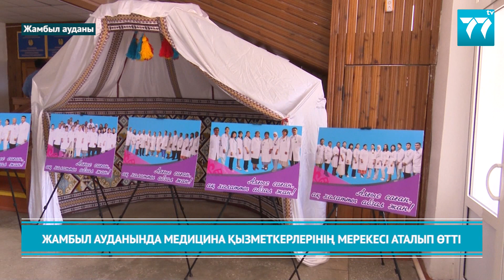ЖАМБЫЛ АУДАНЫНДА МЕДИЦИНА ҚЫЗМЕТКЕРЛЕРІНІҢ МЕРЕКЕСІ АТАЛЫП ӨТТІ